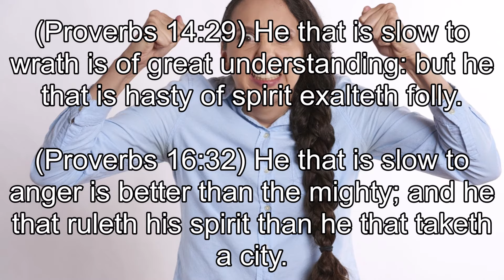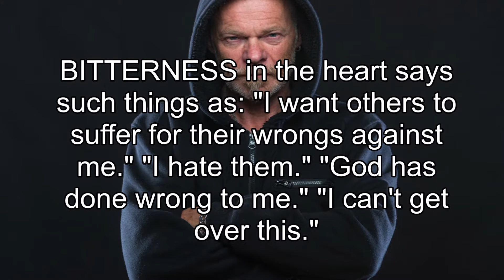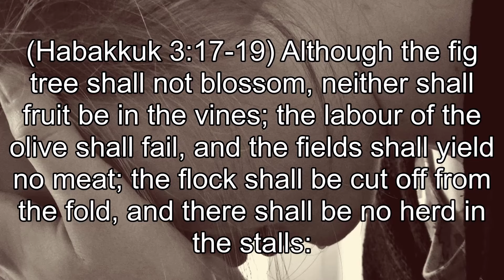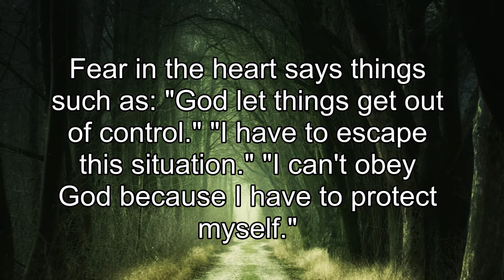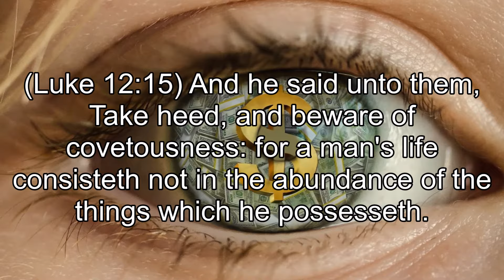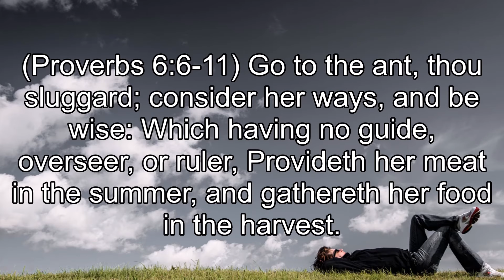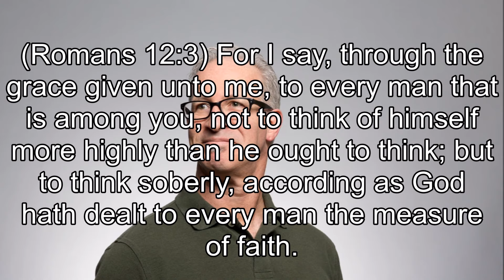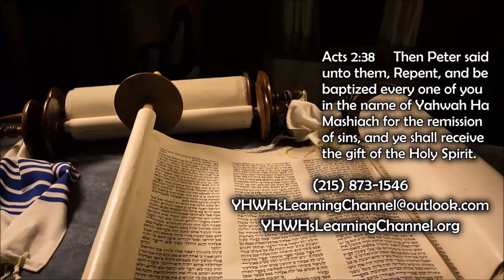12 Sinful Roots In The Heart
Ever wonder what’s going on inside your head? Do you ever have vague feelings of guilt or wonder why you do the things you do? Watch this teaching to help identify Sinful Roots in your heart. Learn to acknowledge your sin, calling it what God calls it, so you can confess it to Him and then walk by the power of the Holy Spirit.